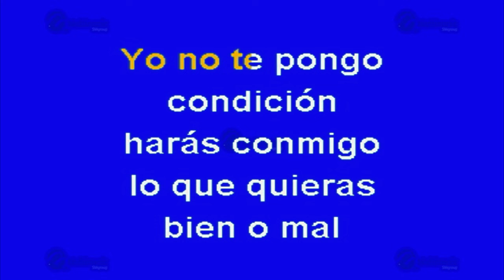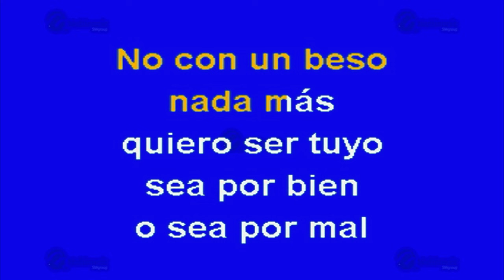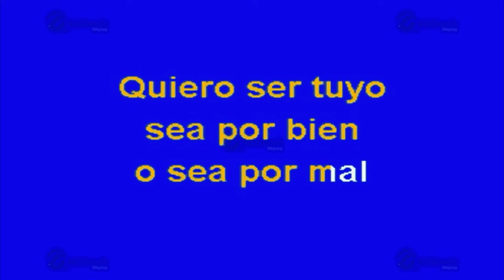Entrega Total - Multikaraoke - Fue Éxito De Javier Solís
Canción: Entrega Total
(Solo Como Referencia)
Fue Éxito De: Javier Solís

Clave Del Disco: OKE-0023
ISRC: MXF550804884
Copyright: Multimusic S. A. de C. V.